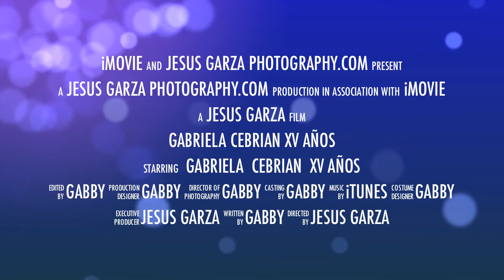Gabriela Cebrian Trailer